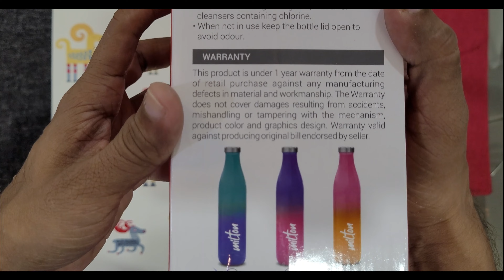Milton Prudent 1100 Thermosteel 24 Hours Hot and Cold Water Bottle, 1023 ml, Blue | Leak Proof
Milton Prudent 1100 Thermosteel Bottle

- Stylish dual-tone gloss bottle made of durable stainless steel
- Retains temperature for 24 hours, ideal for hot and cold beverages
- Comes with a 1-year warranty
- Inner copper coating for better temperature retention
- Perfect for any day-trip or event, indoor or outdoor

Color: Blue; Material: Stainless Steel; Package Contents: 1-Piece Prudent Water Bottle (1023 ml); Dimensions in cms (L x W x H): 9 x 9 x 32.5
Double walled insulated stylish dual-tone gloss water bottle is made up of a durable 18/8 stainless steel. Inner copper coating for better temperature retention. Insulated technology keeps beverages hot or cold for 24 hours
The taste and nutritive value of the drinks remains intact making the bottle very appropriate choice for storing beverages
Pre-condition bottle with hot water if using for HOT beverage and cold water if using for COLD
This bottle makes it perfect for carrying with you on any day-trip or anywhere you go. It can be used at gym, work-related function, birthday party, or even just a brunch you’re hosting amongst friends, indoor and outdoor entertaining, etc